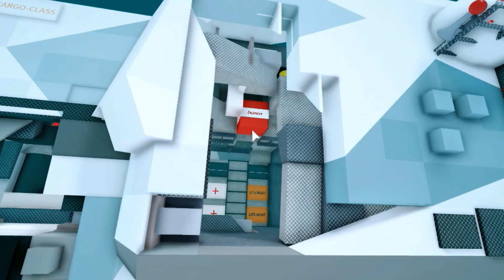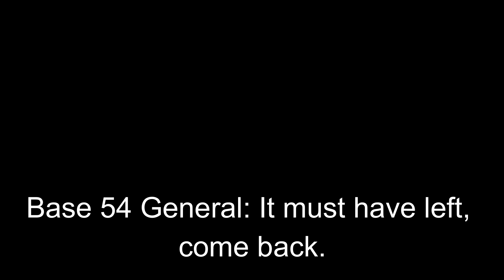Pegasus The Accident (Part 2 The Creature) Short Film | plane crazy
Felipe2904Gamer
Boxness
Velitre234